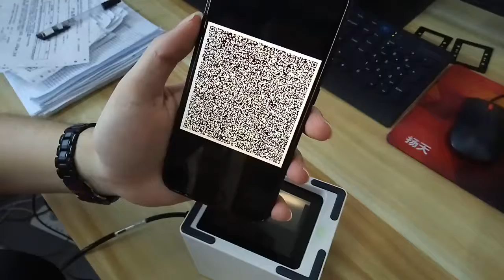Reading Big QR Code Desktop Barcode Reader